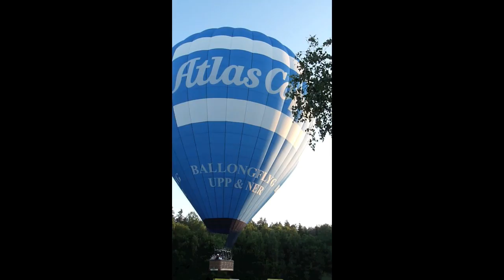The Atlas Copco balloon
Maiden voyage for the Atlas Copco balloon, Stockholm, Sweden.